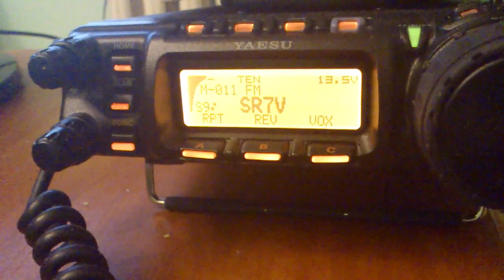SQ7NLB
Film został przesłany z urządzenia z systemem Android.